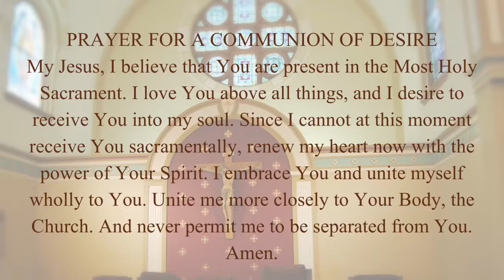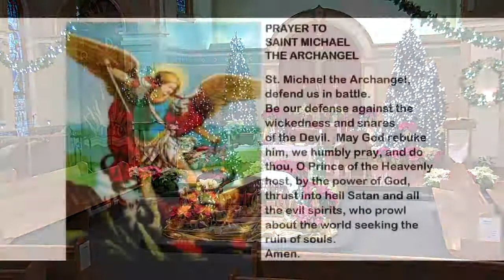Weekday Mass - Friday, January 1st, 2021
Solemnity of Mary, the Holy Mother of God